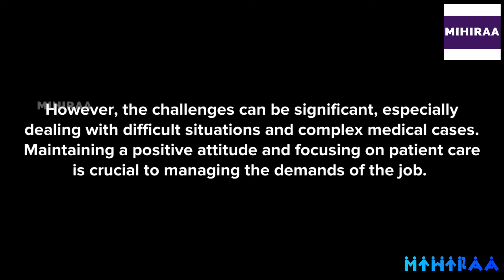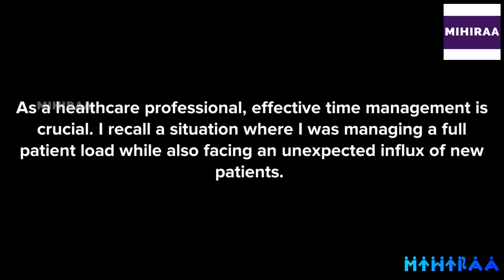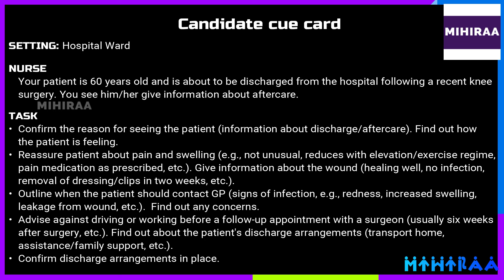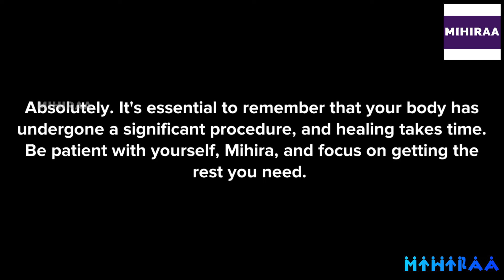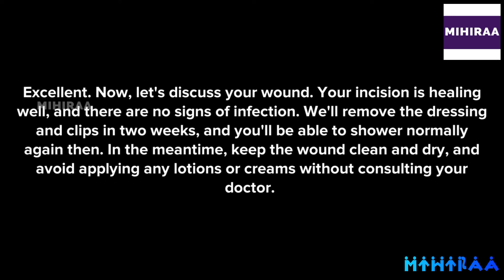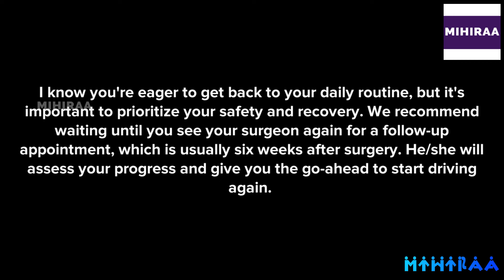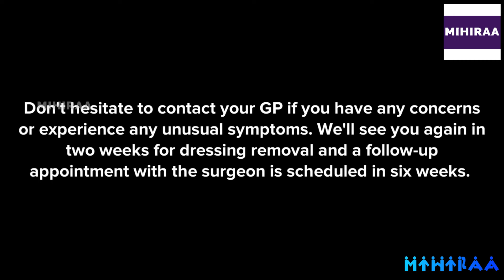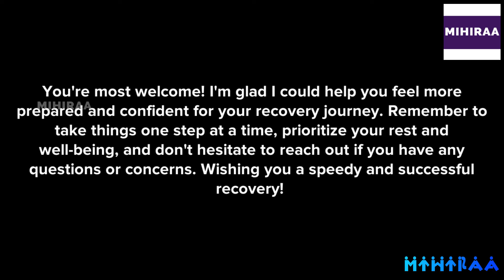OET EXAM SPEAKING TRANSCRIPT - KNEE SURGERY | SPEAKING WITH MIHIRAA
02 December 2023 OET Exam Speaking Role Play

OET Speaking Role Play Sample Video for Nurses demonstrates OET speaking role play in the scenario of knee surgery. The setting of this OET-speaking role play is the hospital ward. The nurse sees a 60-year-old who is about to be discharged from the hospital following a recent knee surgery. The nurse sees him/her and gives information about aftercare. By watching this video a nurse will get a clear idea of the scenario of the knee surgery in the OET speaking role-play session for nurses.

Useful links
10 MISTAKES TO AVOID IN OET SPEAKING ROLE PLAY | MAKE YOUR ENGLISH BETTER